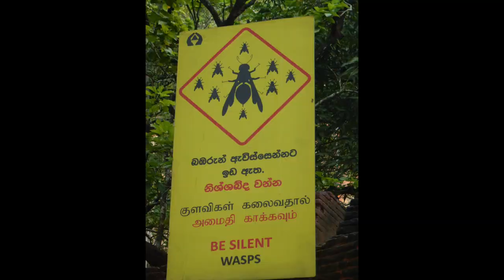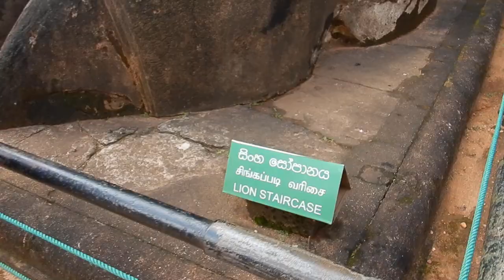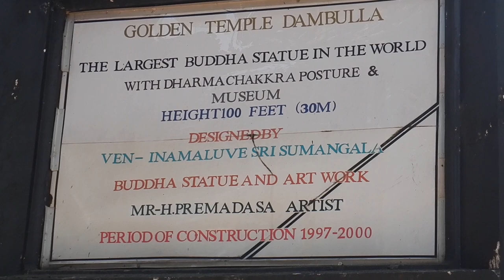Climbing 1200 stairs to Sigiriya | Sri Lanka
Hi travellers,
Phew 1200 steps later.
In this video I show leaving Kandy at 6am and going by tuk tuk to Sigiriya.

The ticket costs about 30USD and if you arrive mid morning then be prepared for a wait to buy the ticket.

The walk itself is plenty of stairs.

Enjoy the views as you go!

Tips:
- bring water
- try to leave early
- wear comfy shoes
- charge your phone/camera batteries for all the views

At the end of this video I tried to go to the Dambulla temple, but it was more stairs and I was so shattered and did not make it.  Which means I must return.

You can book your next flight through this link with Expedia:

You can get my Under Armour backpack: